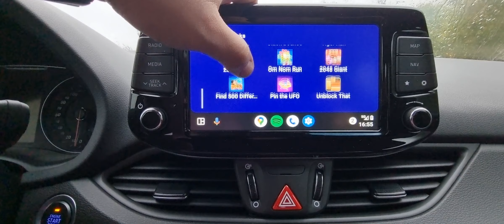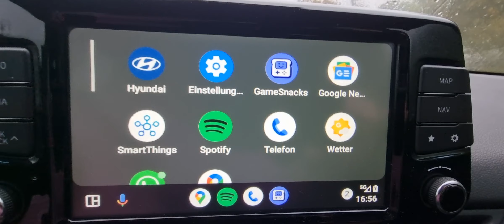Gaming im Hyundai I30N was will MANN mehr 🤪😜